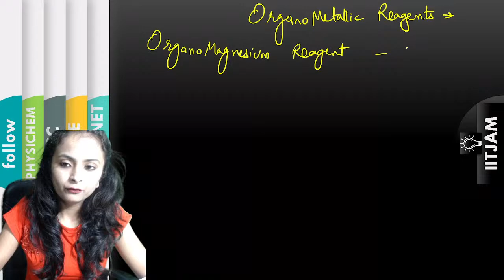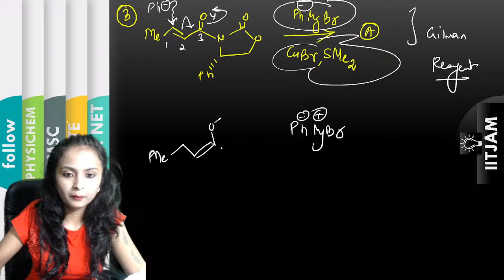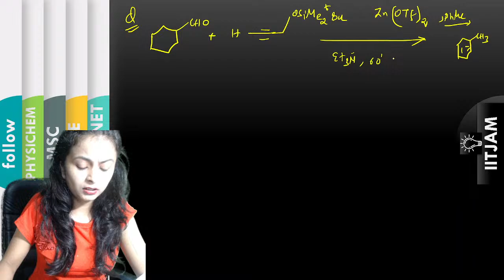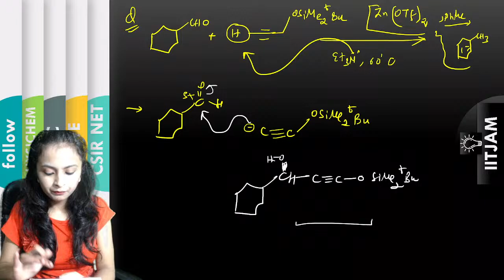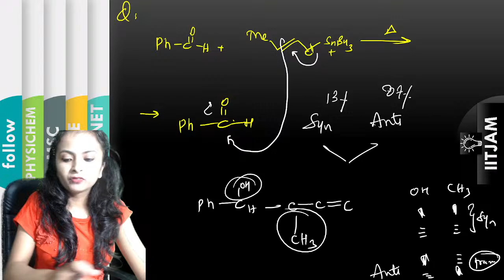QUESTION BANK || BOOK - Carruthers || Chapter -1 formation of c - c bonds || DAY - 6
QUESTION BANK  ||BOOK - Carruthers ||  Chapter -1 formation of c - c bonds

LINK FOR FREE IITJAM2022 COURSE

🏆About the Educator :

 Divya Agarwal is  TOP EDUCATOR at UNACADEMY

IITJAM || NET || GATE

ORGANIC CHEMISTRY SPECIALISED

6+ Years of Teaching Experience {{Produced  AIR #2 #9 #14  #28 #49 #51 ……100 + Students In Top 100.}}

TOP AWARDEE AT LBSNAA

PERSONAL DEVELOPMENT COACH || MINDFULNESS || NLP || CBT || PRACTITIONER AND COUNCELLOR

For ::

DU | BHU M.Sc. entrance